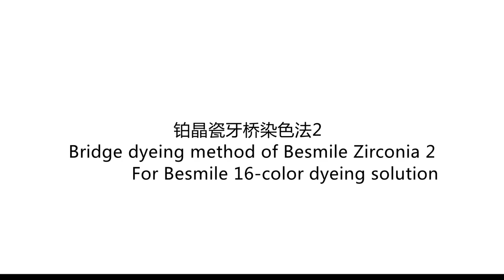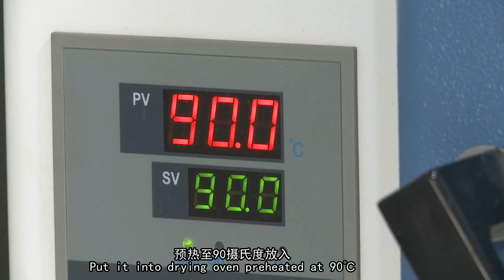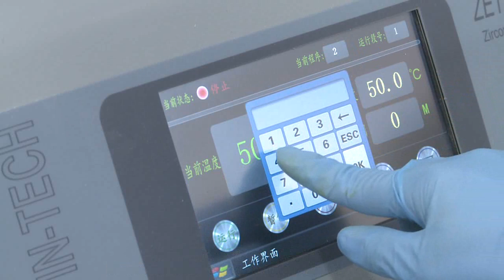Bridge Dyeing Method of Besmile Dental Zirconia - For Besmile 16-color dyeing solution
With broad color option and 100% of biocompatibility, Besmile dyeing liquids can match the color of inner crown and full crown with natural looks. The simple and fast dyeing technology reproduces every details of crown with superior aesthetics. For its super infiltration and simple coloring process it can improves work efficiency greatly.